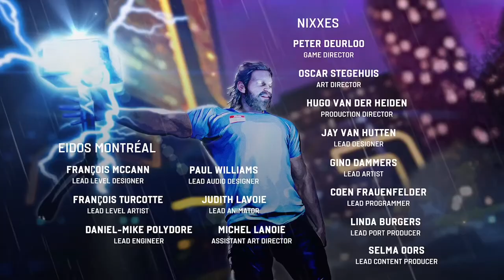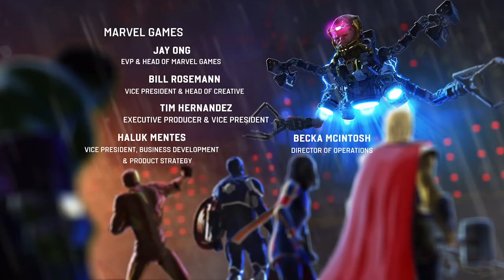MARVEL'S AVENGERS Campaign Gameplay Video on PC - Part 5 Final Mission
MARVEL'S AVENGERS campaign gameplay video Part 5 on PC. The final mission to confront the AIM has come. With Captain America leading the Avengers, watch them fight an epic battle against the bad guys.

Final thought about the game: This is a very good action game, all the actions are fluid and each hero has their own skill sets and different combo. And it got a nice story that can compare to the movie. This is definitely a game worth playing.